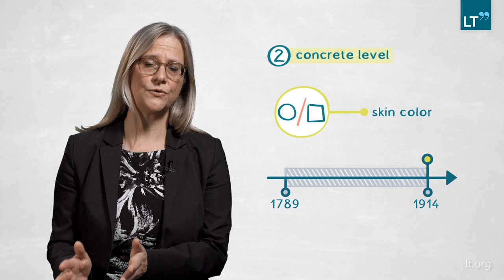The history and development of practices of comparing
Research has shown that the practice of comparing is determined more by the actors doing the comparing than by the phenomena being compared.
In this video, focusing on Cuba in the long nineteenth century, ANGELIKA EPPLE explores how comparisons based on race and skin color evolved in parallel with the changing makeup of that society.
With contemporary discourse witnessing an upsurge in race-based comparisons keen to present themselves as natural, Epple’s work importantly foregrounds the fact that they are, in reality, historical and constructed.

About the author:
Angelika Epple is a Professor of History and Vice-Rector for International Affairs and Diversity at Bielefeld University. A spokesperson for the Collaborative Research Center, Practices of Comparing: Ordering and Changing the World, Epple’s main areas of interest include the history of globalization, the Americas as space of entanglement(s) and the theory of history.

This LT Publication is divided into the following chapters:

0:00 Question
1:18 Method
3:16  Findings
6:25 Relevance
7:31 Outlook